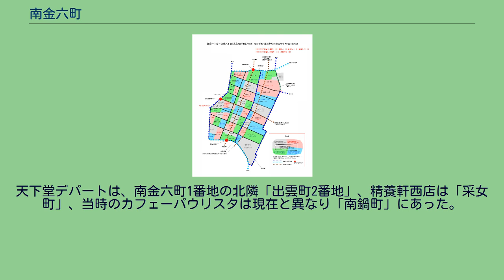南金六町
日本 」 東京府 」 東京市 」 京橋区 」 南金六町 博品館（南金六町4番地）、新橋および汐留川（1910年前後）。
南金六町（みなみきんろくちょう）は、1872年（明治5年） - 1930年（昭和5年）3月4日に、東京府東京市京橋区にかつて存在した町丁である。
現在の東京都中央区銀座8丁目7番地から同10番地のうち、東を三原通り、西を西五番街に挟まれた部分の南半分にあたる。
旧町名芝口金六町（しばぐちきんろくちょう）、それ以前は出雲町（いずもちょう）の南部分であった。
そもそも江戸期には、東海道の起点から見て芝地域への入口に位置し、汐留川にかかる新橋（芝口橋）の両岸で「芝口」を冠した地域である。
当時、隣接して存在した幕府拝領地「金春屋敷」をやがて併合し、同屋敷の下女たちに端を発する「金春芸者」あるいは「新橋芸者」と呼ばれる芸妓の本拠地であった。
1872年（明治5年）の銀座大火以降、銀座煉瓦街が建って近代化が進み、「日本初」の近代的建築物、店舗がこの地に登場する。
「日本初のビアホール」である「恵比寿ビヤホール」が1899年（明治32年）に5番地（現在の銀座8丁目9番11号）に、「日本初の映画専門館」と「日本初の撮影所」を開いた「日本最古の映画会社」である吉沢商店は13番地（現在の銀座8丁目10番8号）に田中久重が1875年（明治8年）に9番地（現在の銀座8丁目9番15号）に開いた工場は、「東芝発祥の地」とされている。
このほか、1894年（明治27年）には3番地（現在の銀座8丁目8番8号）に千疋屋フルーツパーラーが、1899年には4番地（現在の銀座8丁目8番11号）に帝国博品館勧工場が建つ。
なお、「日本初のカフェー」とされるカフェー・プランタンが現在の銀座8丁目9番16号にあったが、関東大震災後に日吉町から移転してきたものである。
1923年（大正12年）9月1日、関東大震災を経て、1930年（昭和5年）3月4日には、北に隣接する「出雲町」とともに「銀座八丁目」に改称し、「南金六町」の町名は消滅していくが、2012年（平成24年）5月現在、「南金六町」の時代から同地に残る店舗がいくつかある。
「銀座千疋屋」は1999年（平成11年）に銀座5丁目の店舗に統合されて撤退するが、それを除いても、青柳総本店は「青柳ビル」として、帝国博品館勧工場は「博品館」として、銀座天國は建物を替えてそのままに、金春湯も同様に現在も営業している。
京橋区の最南部に位置する。
1872年（明治5年）の銀座大火後に煉瓦街対象となった地域である。
平坦な土地であり、住居や商店が立ち並んだ。
東は三十間堀川（のちに埋立・消失）を隔てて木挽町7丁目（のちの木挽町8丁目）が、西には日吉町が隣接している。
北は出雲町が、南は汐留川（のちに埋立・消失）を隔てて芝区芝口1丁目（現在の新橋1丁目）と隣接しており、汐留川には「新橋」が架かっている。
「南金六町」に丁目はなく、1番地から15番地まであり、1番地から13番地は北西から南東に向けて順に並ぶが、14番地および15番地は1番地の西側にある。
区画整理実施前後の町名町域対照地図（1930年3月） 江戸期に京橋川の南に芝田金六が長屋を開き、1657年（明暦3年）の明暦の大火の後に一帯を「京橋金六町」（のちの木挽町1丁目、現在の銀座1丁目のうち昭和通りより東部分）と称するようになり、その飛地と考えられている。
芝田金六の名が由来である。
カッコ内は現在の住居表示「銀座8丁目」以下の地番。
天下堂デパートは、南金六町1番地の北隣「出雲町2番地」、精養軒西店は「采女町」、当時のカフェーパウリスタは現在と異なり「南鍋町」にあった。